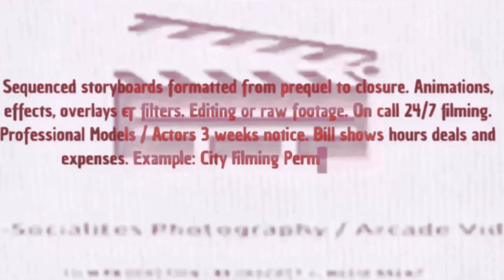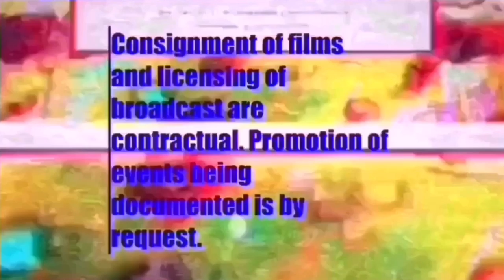Share my video